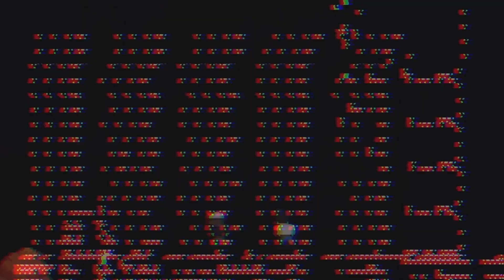GLITCHED - ANNOUNCE TRAILER | PS4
GLITCHED is a choice-heavy, 4th wall breaking, existential RPG. When a glitch appears in the video game world of Soren, an NPC named Gus becomes aware of you - the player. Travel together to solve the mystery of the glitch and save Gus's friends, hometown, and digital world.

Key Features
• Essence: Your choices change Gus's essence. This decides his personality, powers, and how characters react to him.
• Choices: The story changes based on your choices. No two playthroughs will be the same!
• Progression: Every activity gives EXP. Use it to patch glitches and advance the story.
• Gus: Talk to Gus at any time. Form a friendship. Observe his escalating existential dread.
• Battles: No random encounters. Turn-based combat using a unique system with skills, energy, and quirks.
• Other Features: Magic spells. Cool equipment. 20+ potential party members. Romance system. Tons of outfits. Multiple endings. Arcade